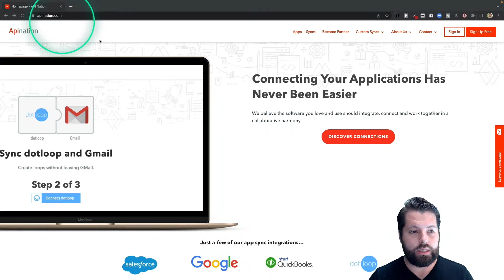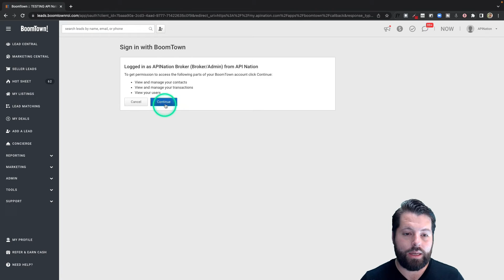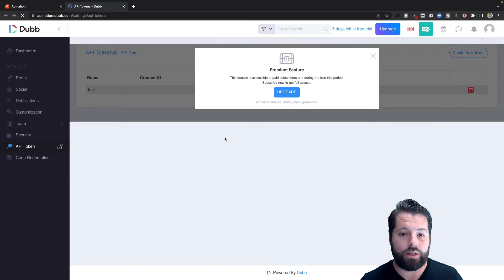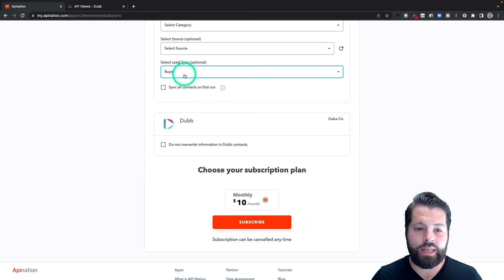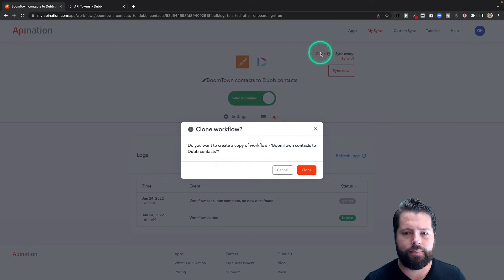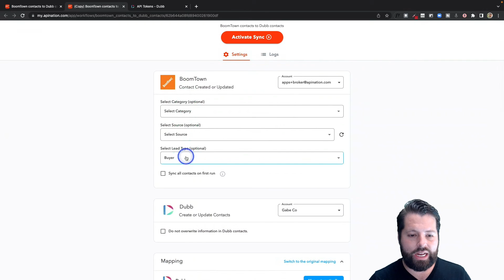How to Sync BoomTown Contacts with Dubb — Send Video and Text Messages to your Leads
You can now have leads that you've collected in BoomTown, added to your Dubb List, instantly.

With this BoomTown and Dubb automation you can now spend more time generating leads and qualifying them and less time managing contacts emails, copying and pasting, importing and exporting etc.

Contact API Nation for any additional information or if you have any questions
API Nation - Connecting the Worlds Applications.

P.S. Join our Mastermind Group on Facebook for advance news and opportunities to try these syncs out before anyone else!